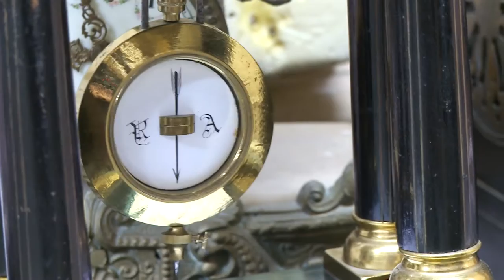Bijoux, montre, horlogerie - Pont-Audemer : BIJOUTERIE CANY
La Bijouterie Cany vous accueille à Pont-Audemer dans l’Eure. Nous sommes dans le métier depuis 1991. Maison créée en 1930.

Découvrez un large choix de bijoux, montres, bagues, colliers et boucles d'oreilles à la Bijouterie Cany.